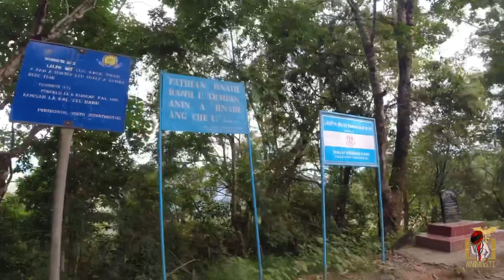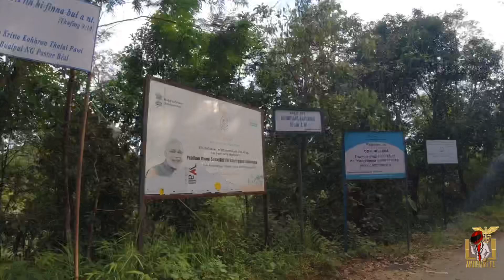Way to KM10 || 4c ka han tlawh || 16 October 2021